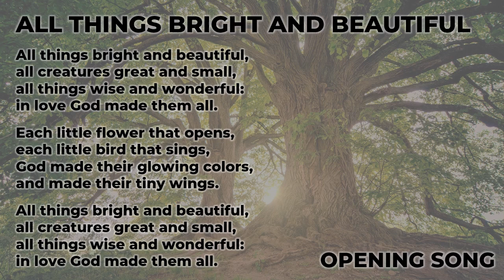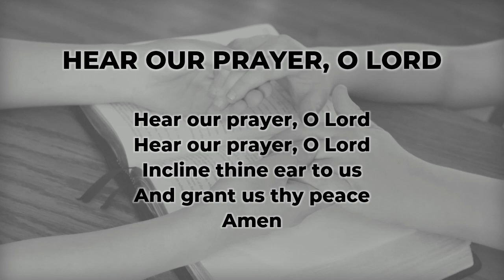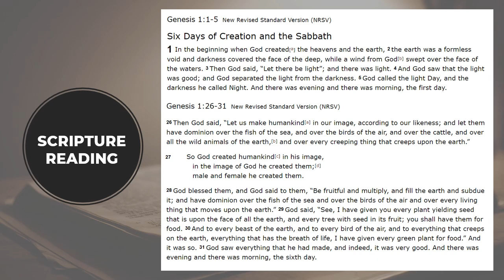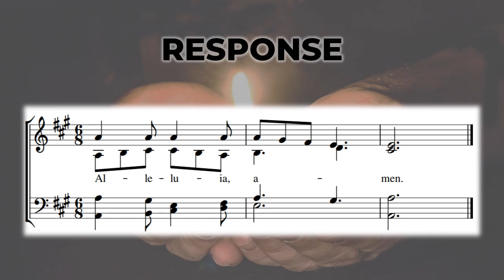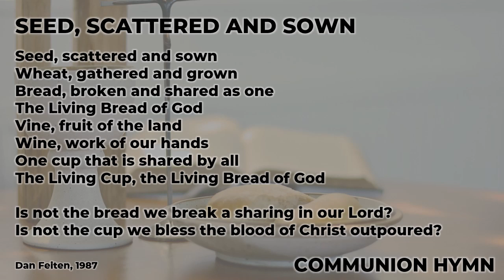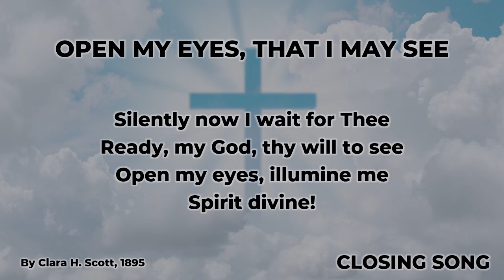Worship Service - June 7, 2020